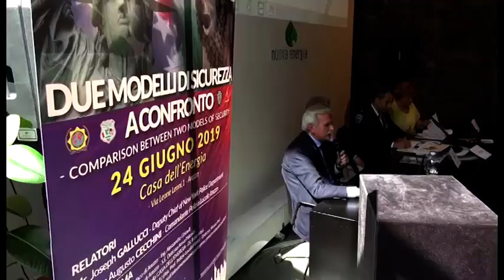Polizia Locale di Arezzo e Nypd: due modelli di sicurezza a confronto